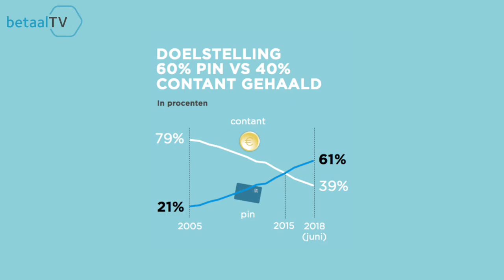BETAALTV AFLEVERING #1: CONTANT GELD | NU ONLINE! (Teaser)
BetaalTV is een maandelijks programma in opdracht van de Betaalvereniging over betalingsverkeer en digitalisering. In iedere aflevering duikt Vincent Everts in ontwikkelingen rondom betalen aan de kassa, onderweg, op het web, aan elkaar en digitale identiteit. Daarbij wordt ook gekeken naar het buitenland: in welk opzicht verschilt de situatie in Nederland van die in andere landen?

AFLEVERING #1

In de eerste aflevering van betaalTV praten Vincent en side-kick Gijs Boudewijn met Coen Voormeulen (DNB), Rob Huijgens (Geldmaat) en Bas Rodenberg (G4S) over contant geld. Nick Jue (ING DiBa) laat zien dat hij bij onze oosterburen vaak niet met zijn betaalkaart terecht kan.